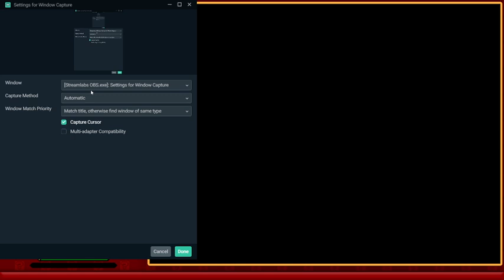Mario 64 Online Bros. | Stream #8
The final stretch.

Will and Chase join us for Super Mario 64 Online is a fan-made mod that grants the original 1996 game not just multiplayer, but online multiplayer. Despite repeated attempts by Nintendo to take it down, the game is still up and running and is soon getting an update.

Setting it all up was tricky, and the apps that enable the online feature are prone to crashing, but it's fun as tits if you get past all that.